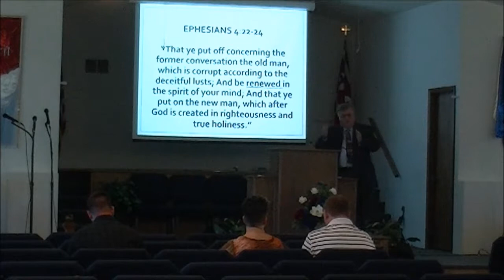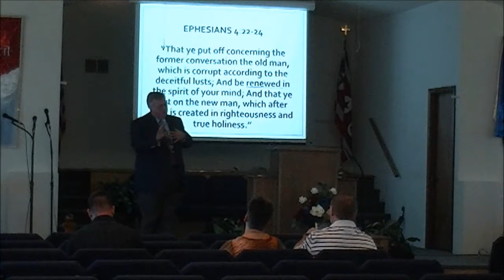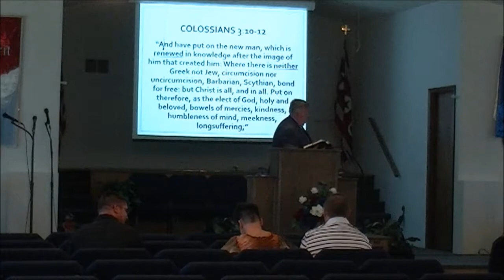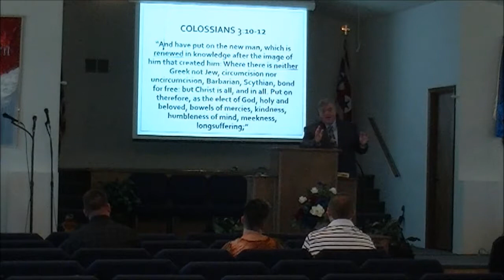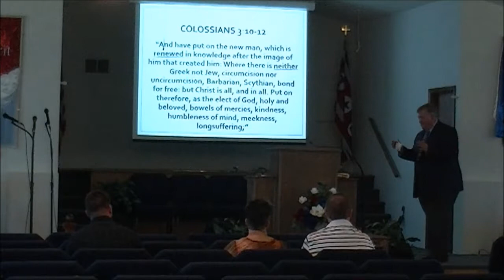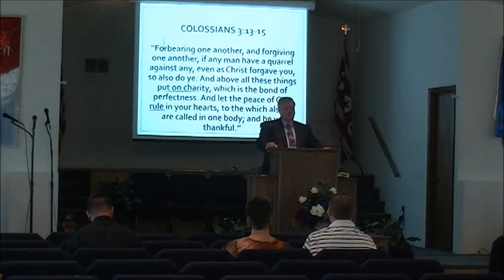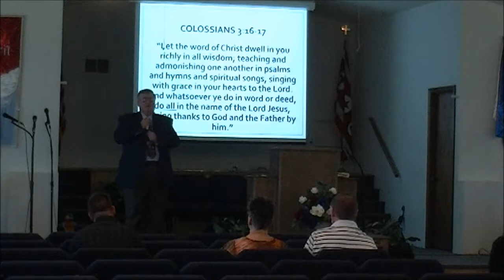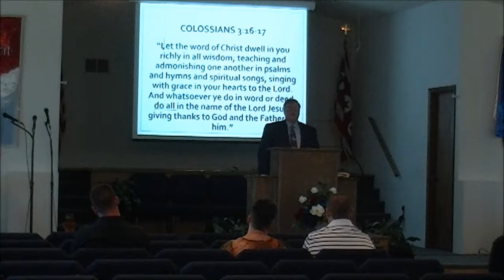Conformed Or Transformed 8.20.17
Sunday morning's message delivered by Pastor Bud Sedwick at Living Waters Outreach Ministries. 6500 Greensboro Road, Ridgeway, VA 24148.